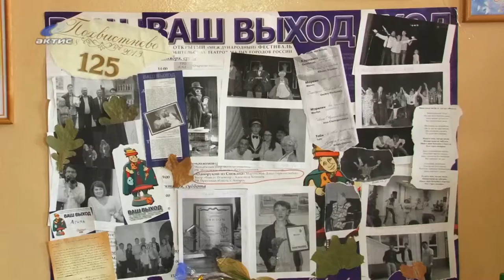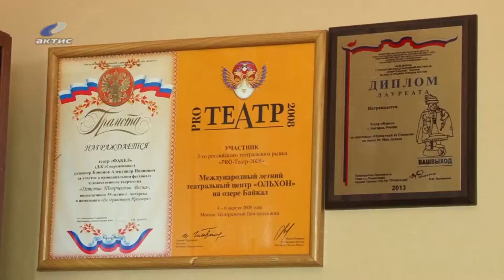Два спектакля готовят ангарчане к «Сибирской рампе»